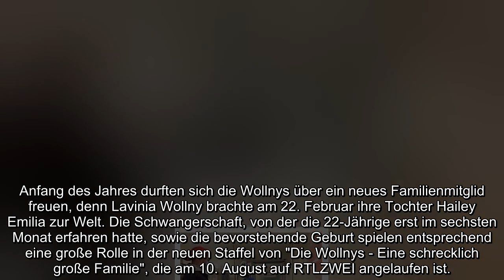Lavinia Wollny Im Stich gelassen Krasse Entscheidung von Freund Tim